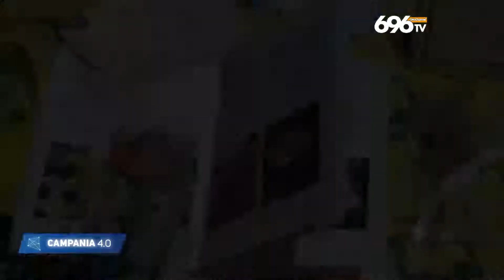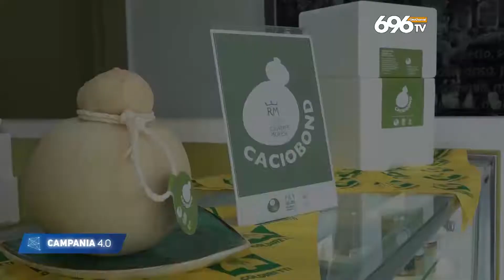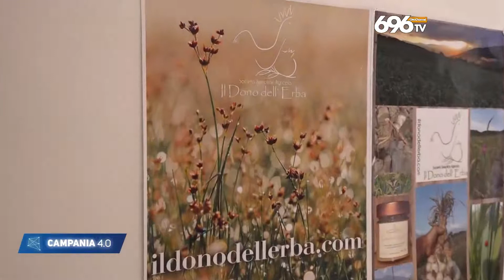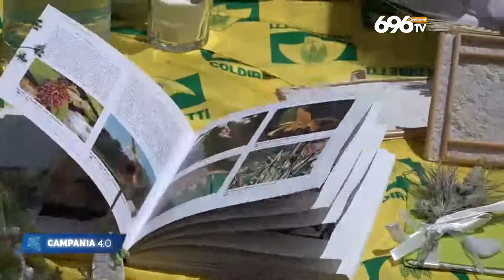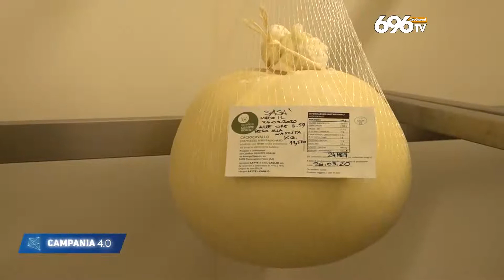Campania 4 0 Puntata 31 2020